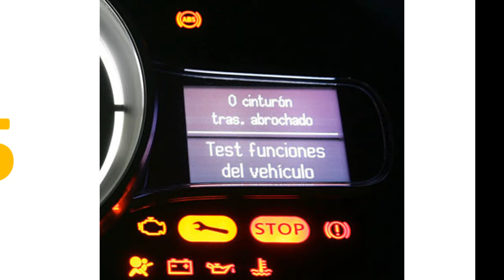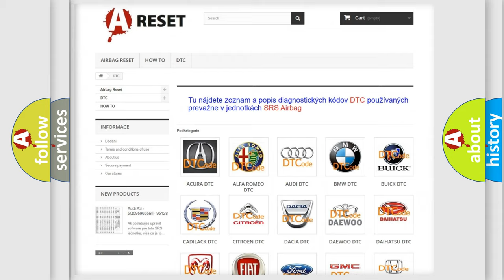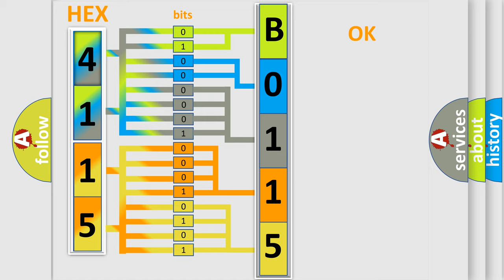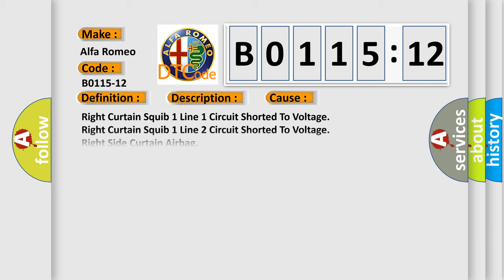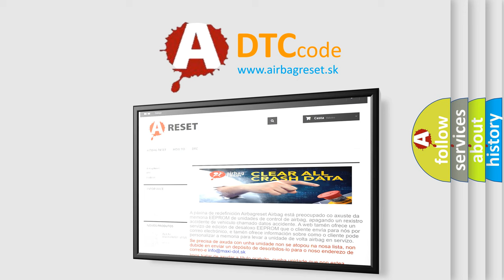DTC Alfa-Romeo B0115-12 Short Explanation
Contents:
0:21 Basic DTC analysis according to OBD2 protocol standard.
1:48 Insight into programming
2:58 A diagnostically understandable description of the Diagnostic Trouble Code
3:05 Basic error definition

Make:
Alfa Romeo
Code:
B0115-12
Definition:
Right Curtain Airbag-Circuit Short To Battery
Description:
Cause:
Right Curtain Squib 1 Line 1 Circuit Shorted To Voltage
Right Curtain Squib 1 Line 2 Circuit Shorted To Voltage
Right Side Curtain Airbag
Occupant Restraint Controller (Orc)
Failure Type: